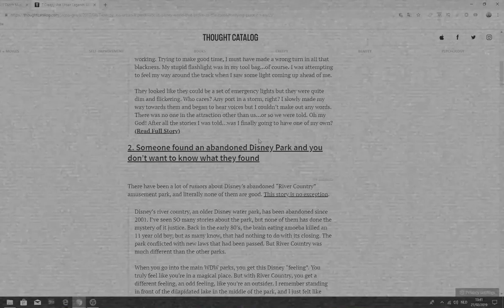EEN RASITISCHE SPIEGEL - DISNEY LEGENDS #2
Deze DISNEY LEGENDS video is anders of de vorige, in deze video kunnen jullie nu gaan beslissen wel verhaal jullie willen horen van de DISNEY LEGENDS. Je kan kiezen uit het SPIEGELRITUEEL OF DE RASITISCHE FILM. Als je dit een leuke idee vind laat het allesinds achter in de comments